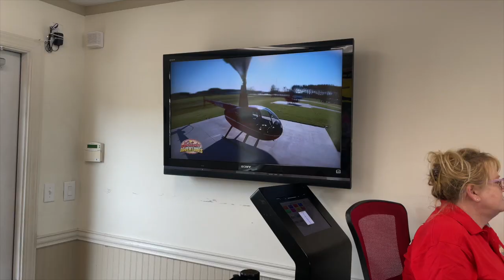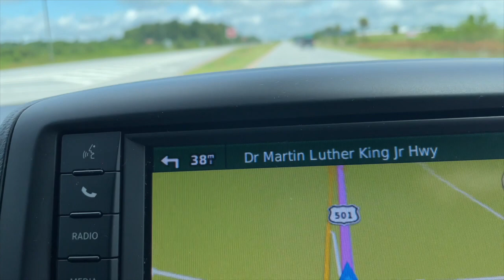Trip to the Myrtle Beach - Helicopter Adventures - Ending trip || Siu Family Vlog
HELICOPTER ADVENTURES

Why settle for a view of Myrtle Beach from your car window when you can soar in style in a helicopter?! The largest helicopter tour company in Myrtle Beach with operation spanning almost 6 acres, with 2 cool and relaxing covered waiting areas, 5 simultaneously operating landing pads and 12 beautiful Robinson R44 helicopters. We fly tens of thousands of passengers every year all while maintaining a perfect safety record with the FAA. We are open 7 days a week and operate on a walk in basis so no reservations are required or needed.